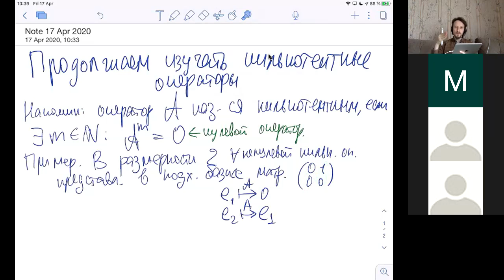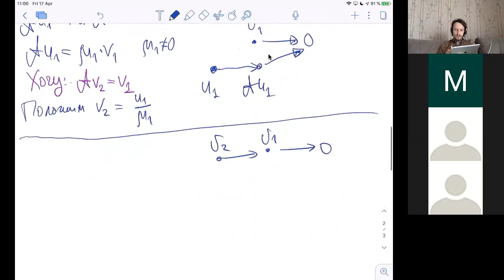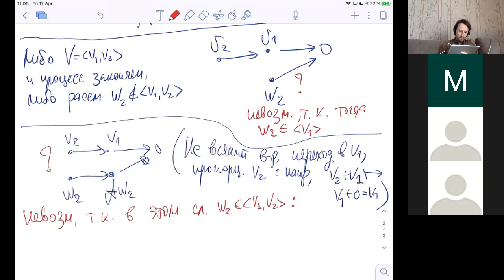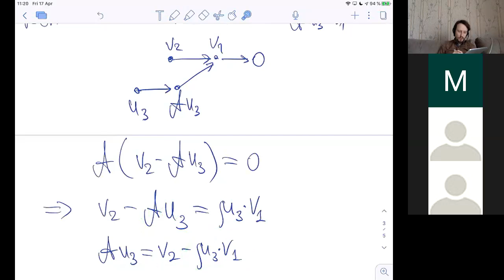HSE-NES 2020 Linear Algebra Lecture 2020-04-17 Jordan Cell